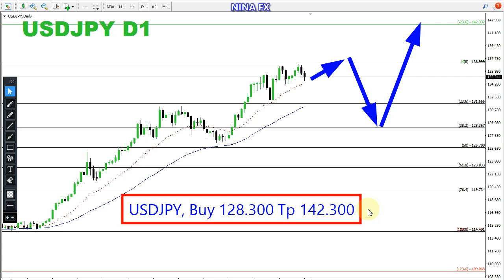USD JPY Monthly Technical Analysis for July 1-30, 2022 by Nina Fx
BUY 128.300TP 142.300 in forecast.